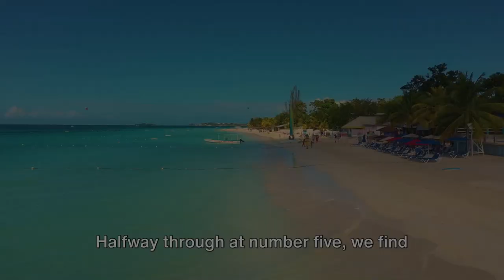Jamaican top 10 beaches to visit trend beach fypシ゚viral